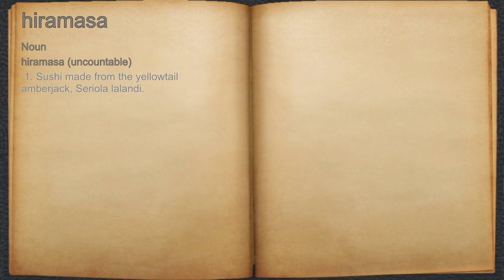What does hiramasa mean?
A spoken definition of hiramasa.

Intro Sound:
Typewriter - Tamskp